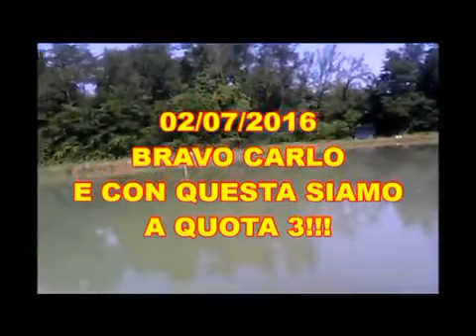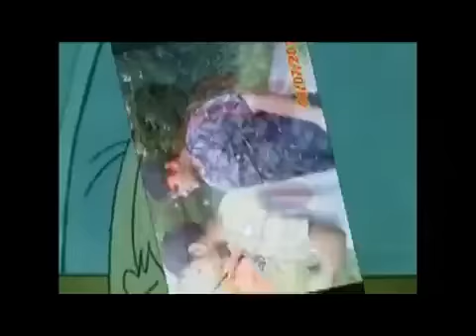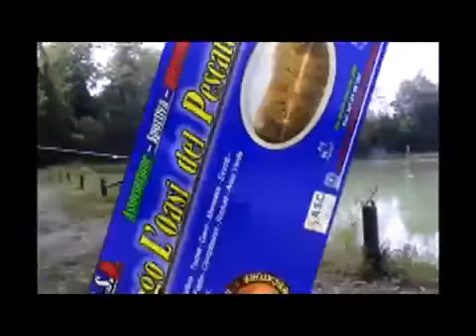filmati di pesca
filmati di pesca, presso il laghetto sportivo asd l'oasi del pescatore carpodromo.   Musiche ENYA      Best Of Enya (HD) (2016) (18 Enya Hits) (Amazing Nature Video).